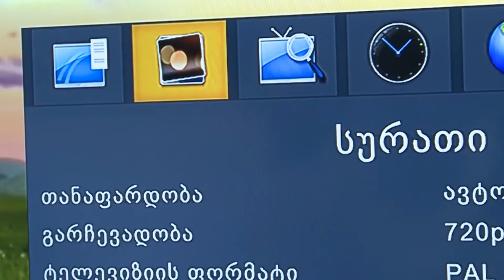როგორ მივიღოთ ,,მეცხრე არხის" სიგნალი?